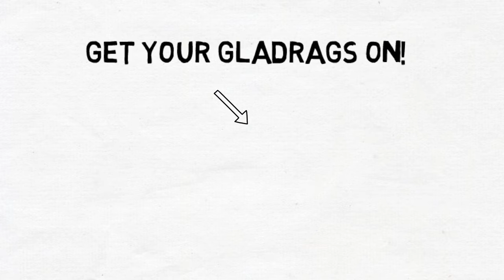The Front Page Bar Ballymena - Ballymena's Best Bar 028 2564 1953